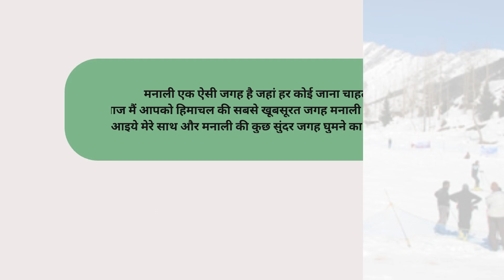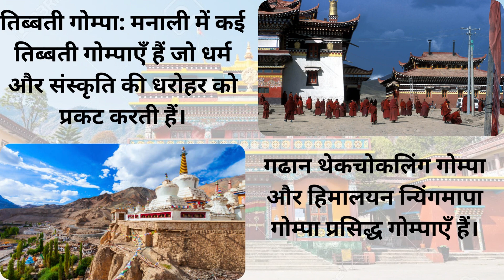Manali Trip | Manali Himachal Pradesh | Manali Travel Guide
{Planning a trip to Manali and looking for the ultimate travel guide? Look no further! In this video, we'll take you on a virtual tour of the top-rated destinations in Manali, giving you an insider's perspective on the best places to visit in this breathtaking hill station.}
{From the majestic snow-capped mountains to the serene valleys and cascading waterfalls, Manali offers a paradise for nature enthusiasts and adventure seekers alike. Join us as we explore the must-visit attractions, hidden gems, and offbeat experiences that will make your trip to Manali truly unforgettable.}
{We'll start our journey with the iconic Rohtang Pass, a gateway to adventure and panoramic vistas. Get ready to witness the breathtaking landscapes and experience thrilling activities like skiing and snowboarding in this high-altitude wonderland.}
{Next, we'll immerse ourselves in the tranquility of Hadimba Temple, a beautiful wooden structure nestled amidst tall deodar trees.} {Discover the rich history and cultural significance of this ancient temple and witness its architectural marvels.}
{We'll also take you to the Solang Valley, a haven for adrenaline junkies. Experience the adrenaline rush as you indulge in thrilling activities such as paragliding, zorbing, and quad biking against the backdrop of snow-clad peaks.}
No trip to Manali is complete without visiting the enchanting Manali Sanctuary, where you can spot diverse wildlife species and marvel at the lush greenery. We'll guide you through the trails and provide insights into the local flora and fauna.
Additionally, we'll explore the vibrant Mall Road, a bustling hub of shops, cafes, and local handicrafts. Discover the perfect blend of modernity and traditional charm as you stroll along this popular street and sample delicious local cuisine.
{Whether you're a nature lover, adventure enthusiast, or cultural explorer, this comprehensive guide will help you plan your itinerary and make the most of your trip to Manali. Join us on this virtual tour and uncover the best places to visit in Manali for an unforgettable experience.}